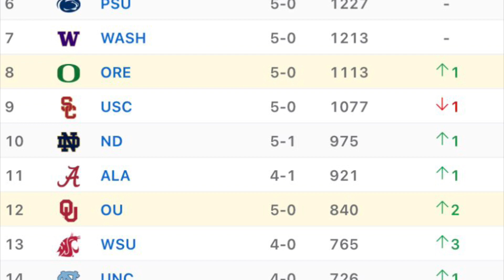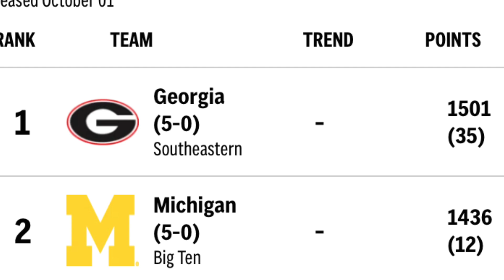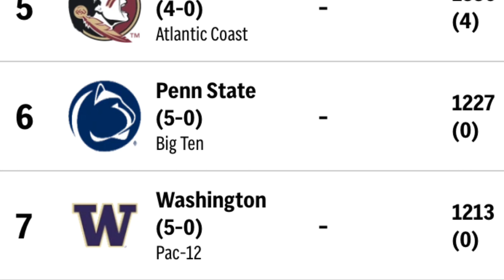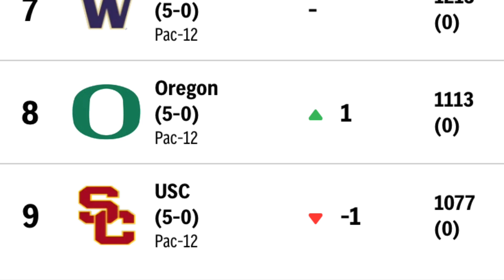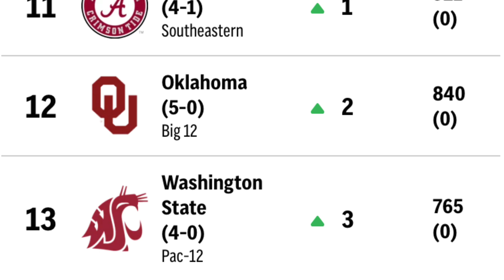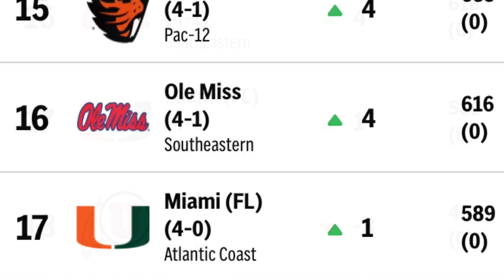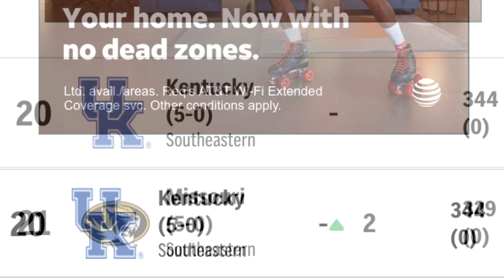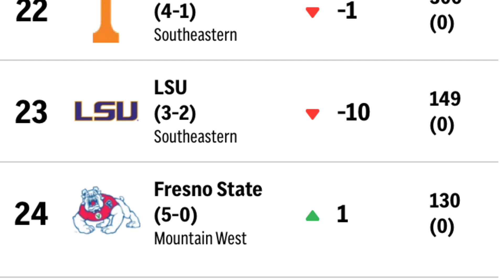COLLEGE FOOTBALL WEEK 6 TOP 25 AP POLL *REACTION*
Here is the AP poll top 25 for week six for the 2023 college football season. Where each team falls he went up who went down who got knocked out and he came into the pool and if they belong where they are